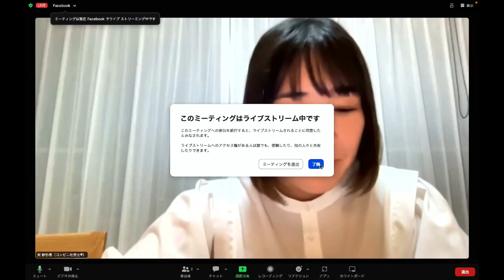【ウィークリーコンビニラジオ】ラジオ 沖縄 宜野湾 fmぎのわん @2023/09/22